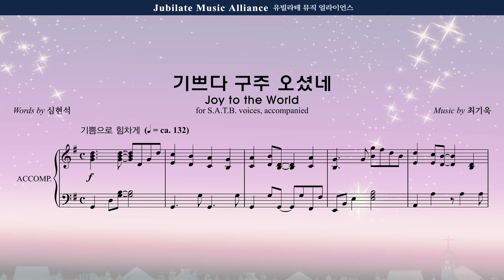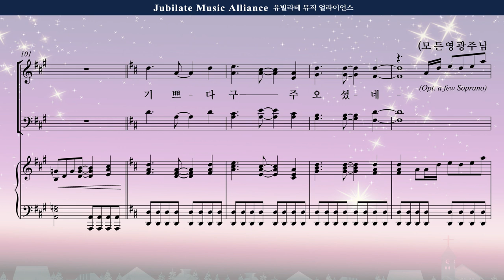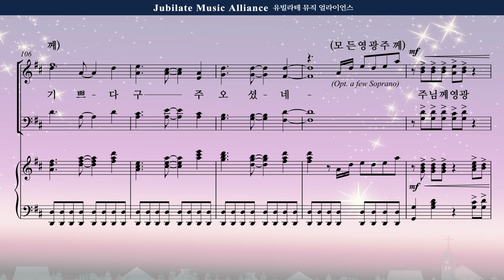[성탄절 칸타타] 최기욱 '별빛 속에서' 08.기쁘다 구주 오셨네(Joy to the World) 오케스트라